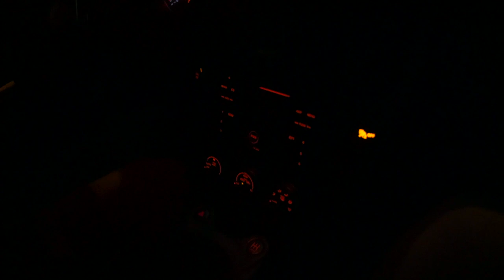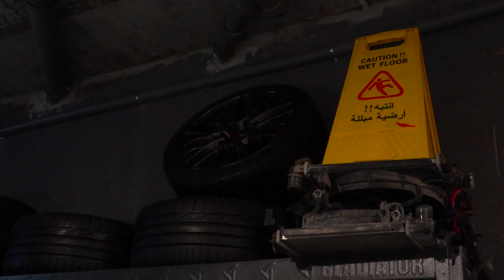370z z1 csc went bad //ودع الكلج سليف سلندر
instagram smilekillas

part that was replaced
Z1 Motorsports CSC Elimination Kit Howe Racing Slave Cylinder